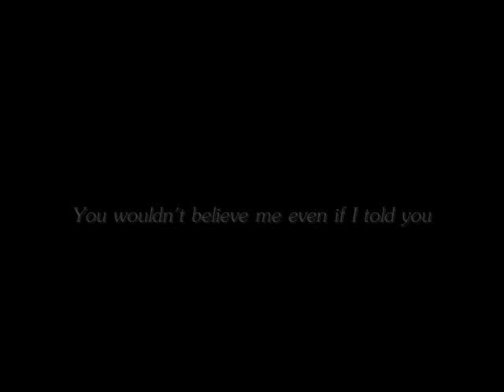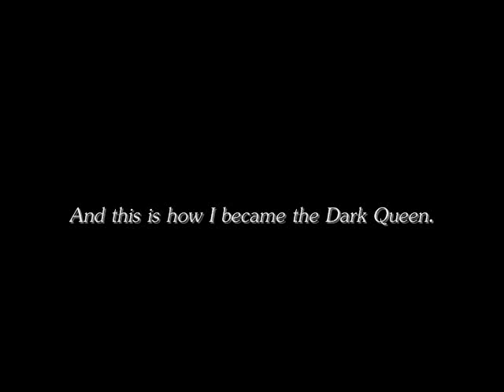Virtue of the Damned Trailer -HGDM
Trailer to my fanfic

Chapter 9 Updated!!!

Hermione Granger: inmate of Azkaban prison. What would cause a former Golden Trio member to join the darkside and become the strongest witch on the side of evil? What is the truth behind all the lies? Who is Hermione Granger...or is it Hermione Malfoy?

Cast:

Older Hermione Granger: Natalie Portman
Older Draco Malfoy: Leonardo Dicaprio
Healer Alexandra Hendrix: Stephanie March

Clips Used:

Starwars, Garden State, Law and Order: SVU, CoS, GoF, Titanic

All clips and media belong to their owners.